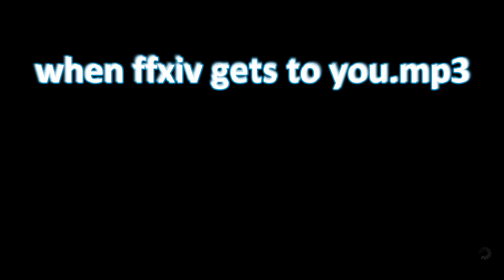Elidibus's PR Campaign Crashes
my catboy has kidney stones